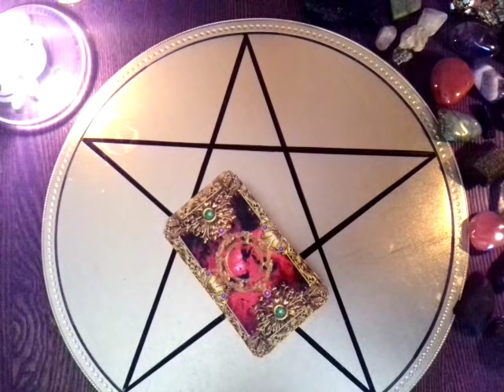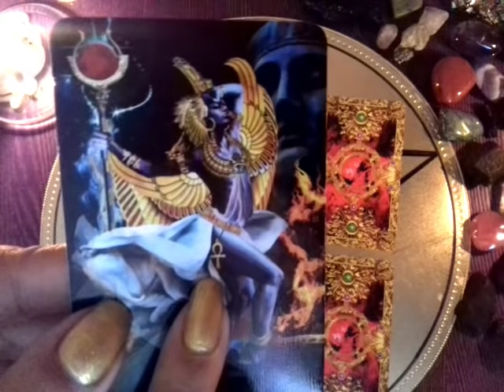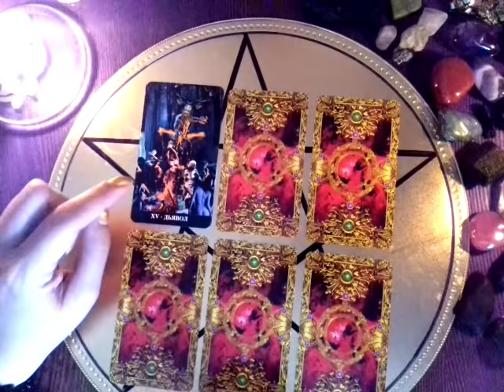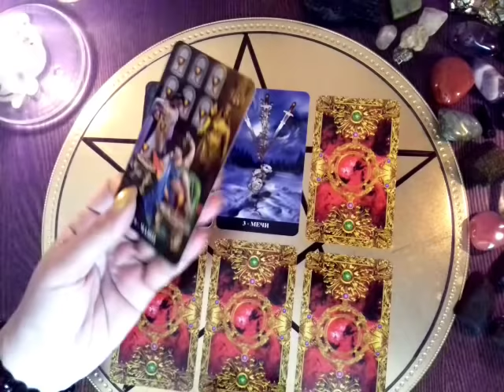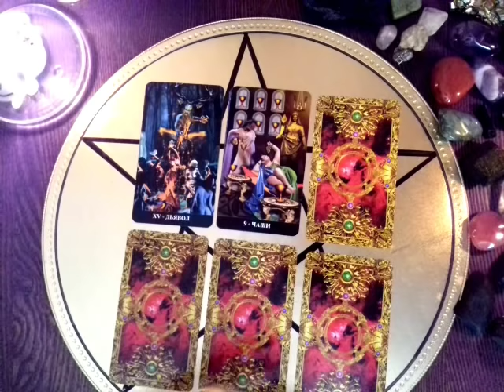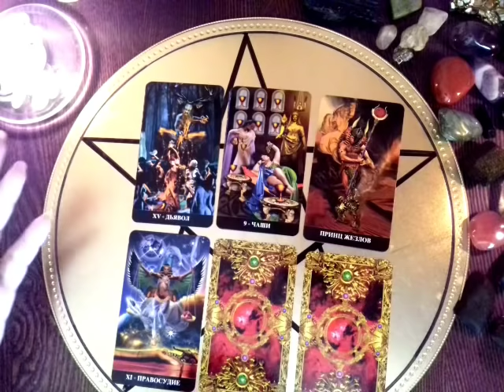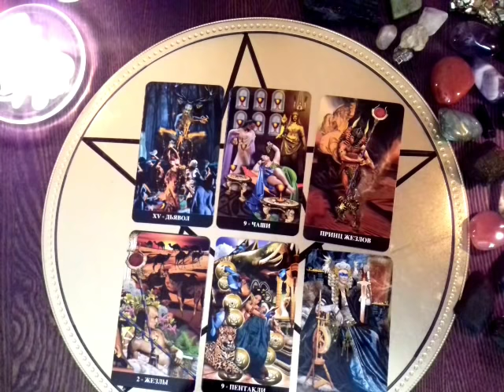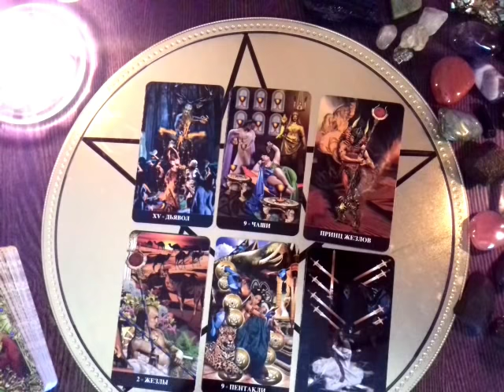Онлайн-Расклад!КАК МНЕ ПОСТУПИТЬ В СЛОЖИВШЕЙСЯ СИТУАЦИИ